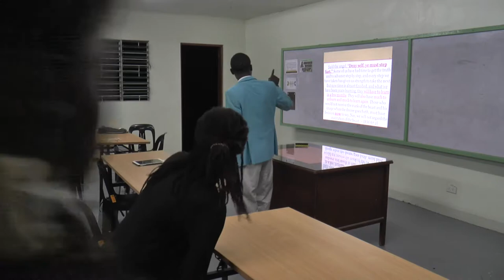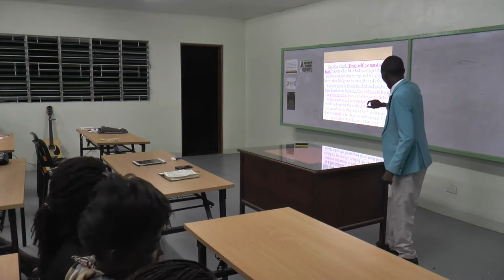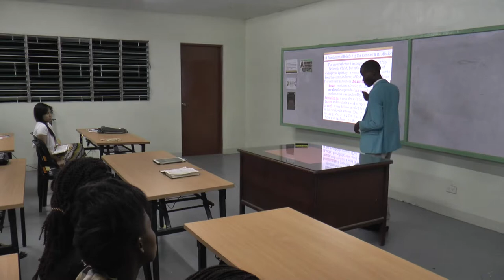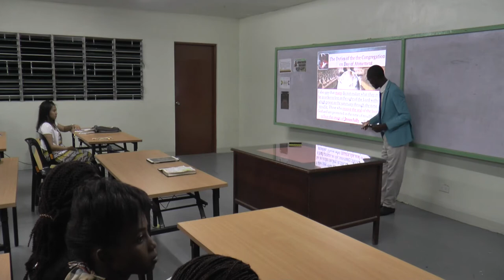Duties of the Congregation on the Day of Atonement - Adriano Amaral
SM and LAMP Week of Prayer - Vesper Nov 17, 2017, Adventist University of the Philippines